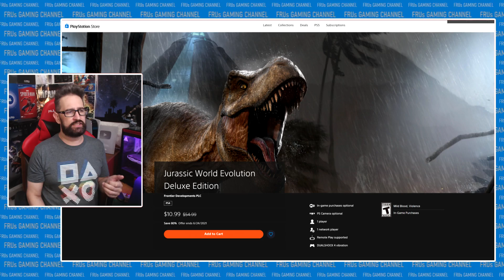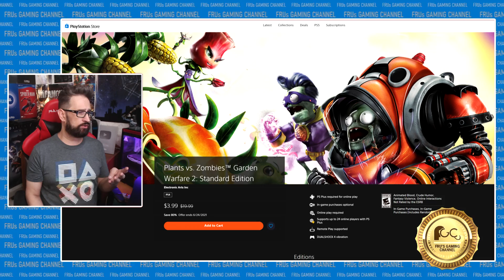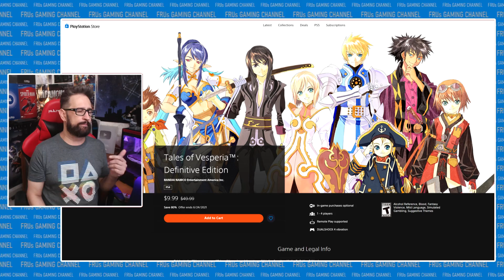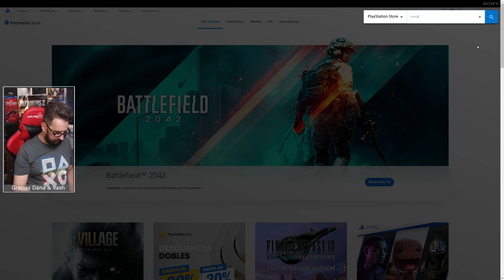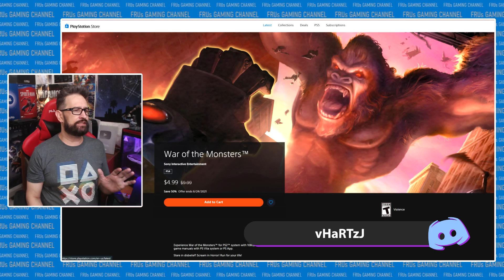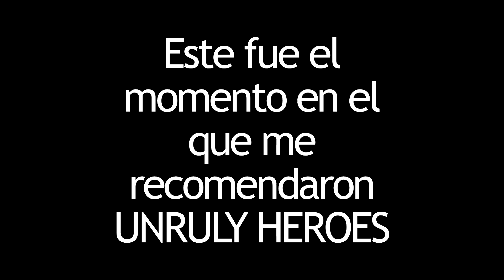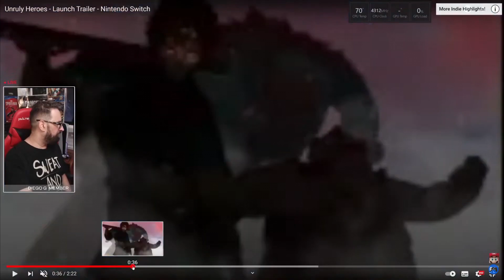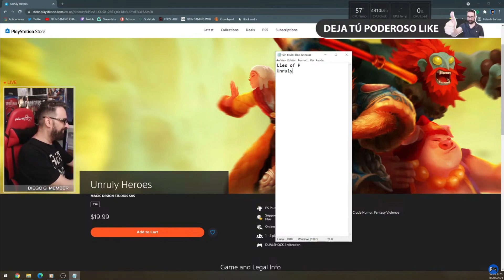Promo en JUEGOS x MENOS de $15 usd en PS Store Junio 9, 2021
ÍNDICE

00:00 Intro
00:54 PlayStation 4
03:40 Hora de comprar
05:05 Continúan las ofertas
05:19 PlayStation VR
06:06 Despedida
06:32 Bonus

💗 GRACIAS POR SER INCREÍBLES 💗

SUPER MEGA HYPER FANSESE
Miguel Gonzalez
Juan Carlos Urrutia

FANSESE TURBO
Compita Gamer
Daniel Ochoa
Franklin Párraga R
Sobrenocturne